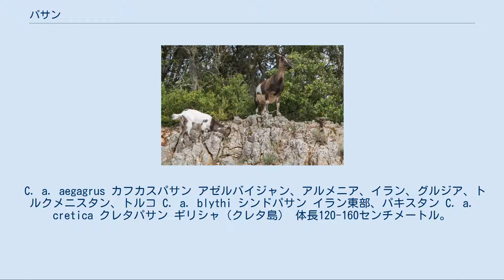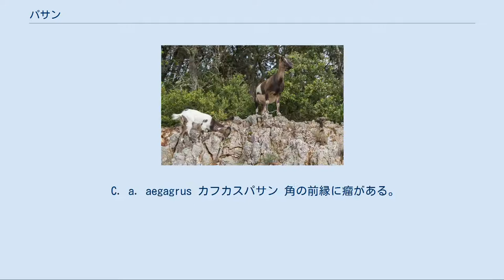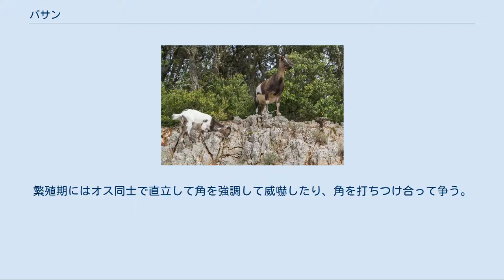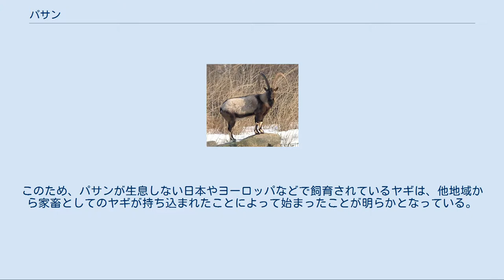パサン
パサンは家畜ヤギの野生原種。
 パサン (Pasang, Capra aegagrus) は、哺乳綱鯨偶蹄目ウシ科ヤギ属に分類される1種。
別名ノヤギ（野山羊）。
 C. a. aegagrus カフカスパサン アゼルバイジャン、アルメニア、イラン、グルジア、トルクメニスタン、トルコ C. a. blythi シンドパサン イラン東部、パキスタン C. a. cretica クレタパサン ギリシャ（クレタ島） 体長120-160センチメートル。
頸部や肩の体毛が伸長する。
腹面や大腿部内側の毛衣は白い。
四肢の後面、および前肢の内側や手首は白や汚白色の体毛で覆われる。
 角は半月状で、先端が内側へ向かう。
角長58-138センチメートル。
角の断面は扁平な三角形。
角の基部から上部後方にかけて稜状の隆起があり、先端方向の稜には瘤がある。
角の表面にはわずかに横皺が入る。
 夏季は毛衣が赤褐色。
冬季は頸部や肩の体毛がさらに伸長し、毛衣は灰褐色。
 オスの成獣は顎の体毛が非常に伸長し、老齢個体では下顎をすべて覆う。
また、顔や頸部背面、顎や喉、肩から胸部、背面の正中線上、四肢前面は黒や黒褐色の体毛で覆われる。
 C. a. aegagrus カフカスパサン 角の前縁に瘤がある。
 C. a. blythi シンドパサン 最大角長125センチメートル。
角の前縁に瘤がない。
 標高4200メートル以下にある森林の間にある岩場や湿性草原、森林などに生息し、断崖を好む。
オスは単独、もしくは若いオスのみで群れを形成し、生活する。
メスと幼獣によって形成する5-25頭の群れで生活するが、100頭に達する大規模な群れを形成することもある。
 食性は植物食で、木の枝や葉、草などを食べる。
繁殖期にはオス同士で直立して角を強調して威嚇したり、角を打ちつけ合って争う。
冬季に交尾を行い、妊娠期間は150-170日。
4-6月に1回に1頭の幼獣を産む。
メスは生後3年で初産を迎える個体が多い。
 和名や英名 Pasang は、イランでの本種を指す呼称に由来する。
別名は野生化した家畜ヤギと区別するため、呼称として敬遠されることもある。
 本種（もしくは本種の血を引く種間雑種）が家畜化され、ヤギになったと考えられている。
このため、パサンが生息しない日本やヨーロッパなどで飼育されているヤギは、他地域から家畜としてのヤギが持ち込まれたことによって始まったことが明らかとなっている。
 角目的や食用の乱獲、家畜ヤギとの競合や交雑などにより生息数は減少している。